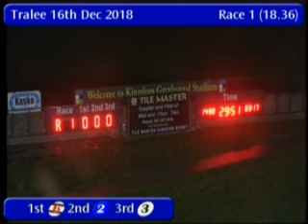IGB - Kingdom Greyhound Stadium 16/12/2018 Race 1 - Tralee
Race: Kingdom Greyhound Stadium
Track Name: Tralee
Date: 16/12/2018
Hour: 18:36

Results

1st    6     KILCOW AMY          4/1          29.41
2nd    2     SEND IT GEOPELIA    9/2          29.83
3rd    3     SARGES BANDIT       5/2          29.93
4th    4     BAMBAM TORNADO      2/1 f        30.11
5th    1     WORLD CUP           5/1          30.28
6th    5     RAMONA BIDDY        7/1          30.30

|TRL_2018_12_16_01